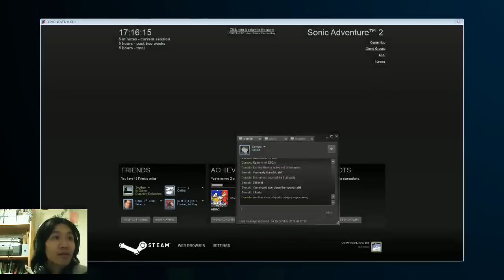And that's how the Sonic Series ended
You won't be able to just attack him.
Try something to lower his defenses.